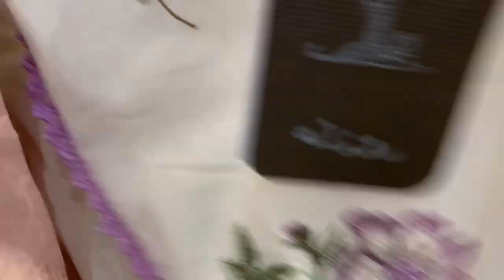Atrium Mall Affordable footwear,Bags,branded,dress,jewellery & kid's shopping in local mall Karachi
Asslam o Alaikum we visit Atrium mall sadar Karachi

Cover topic
Atrium mall Karachi
Cheap shopping
Local mall
Fancy dresses
Stitched Kurtis
Embroidery suit
Cheapest jewellery
Bridal long maxi
Chiffon suit
Chiffon bnarsi
Readymade dress
Online shopping
Top-class party lawn suit
Bags
Jewellery
Maxi
Atrium Mall Karachi

Khussa
Kids shopping
Affordable shopping
Saima pari mall
Millennium mall
Mehndi mayon ka saman
Ramadan shopping
Footwear

Address Atrium mall saddar Karachi